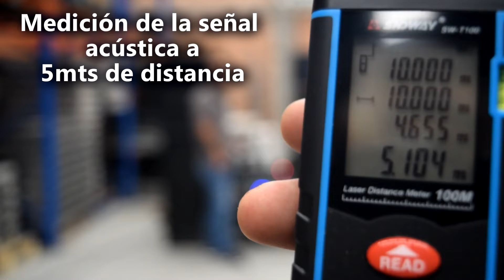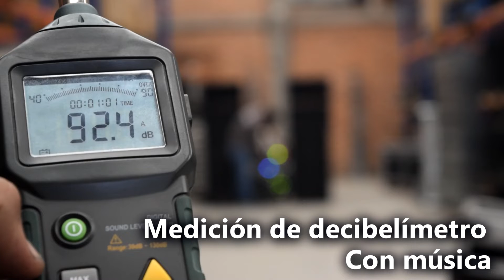Armado de Bafle Line Array Modelo LINE2/ Como armar bafles Line Array/ Marca LOUDER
Vídeo Demostrativo del armado de un bafle Line Array Modelo LINE2 con Bocinas LA801 y un Tweeter Driver CT4401

Bafle Line array Modelo LINE2 pasivo con dos bocinas de 8 pulgadas y driver 44 mm 2 vías

Características del bafle
Transductores de Alta Frecuencia Y Baja Frecuencia
Salida de 1, 4 pulgadas, diafragma de 3 pulgadas, controlador de compresión de imán de neodimio Woofer doble de 8 pulgadas, bobina móvil de 2, 5 pulgadas

Respuesta De Frecuencia
68 Hz – 18 kHz

Impedancia Nominal
16 ohmios

Potencia 300w RMS

Salida Máxima, Continua / Pico (Db Spl A 1 M)
119 dB

Cobertura Nominal
H 140 ° V depende del número de elementos utilizados

Tipo De Caja
Portado, trapezoidal

Entradas posteriores speakon Hembra 4 pines en Paralelo

Puntos De Fijación
Sistema de colgado ajustable de placa lateral integral en acero con terminado en pintura electroestática, fijado en tres puntos, extension trasera ajustable en incrementos de 1 ° de 0 ° a 10 °

Dimensiones De La Caja (H × W × D)
335 alto × 600 ancho × 365 fondo

Peso Neto 22 kg

Caracteristicas de cada bocina LA801
Bobina de 2"
Iman de 40 oz
Cono rigido
Impedancia 8 ohms
Poder 150w RMS/1000w PMPO
Sensibilidad 98 db
Medidas de la bocina LA801
Altura de la bocina 10cm
Diametro del Iman 13.5cm
Altura del iman 3cm

Caracteristicas del driver CT4401
Impedancia 8 ohms
Potencia 60w
Sensibilidad 110db
Rango de frecuencia 1.2hz- 20khz
Diafragma de 44.4mm
Tamaño iman 22.6oz
Diafragma titanium
Diametro de la rosca 1 3/8

Componentes:
Dos bocinas LA801 marca Wahrgenomen
Un driver 44 mm CT4401 marca Wahrgenomen

Características del cajon
Triplay de pino de 18 mm
Texturizado vinílico aspero

Rejilla con Perforacion tipo hexagono Regular de Acero, Pintada en Negro semi mate, pintura electro-estatica, Calibre 18
Difusor de ondas lineales, fabricado en madera de pino

Incluyen pernos 8X27 mm para su apilado
No incluye Bumper